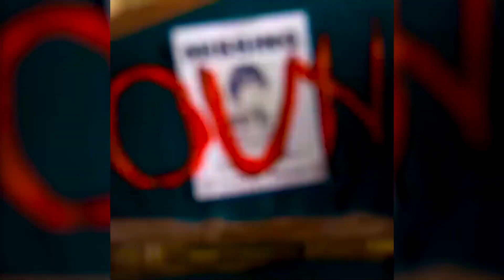Awesome creations made of epoxy resin, polymer clay and silicone || These crafts look so realistic!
Do you like watching of creating something? Look how the real masterpieces are being made! Our artists create awesome things from silicone, polymer clay, resin, The process will make you wow!

TIMESTAMPS:
0:00 Epoxy resin heart
0:39 Realistic girl sculpture
4:38 Miniature house from "IT" movie
7:44 Miniature eco house.